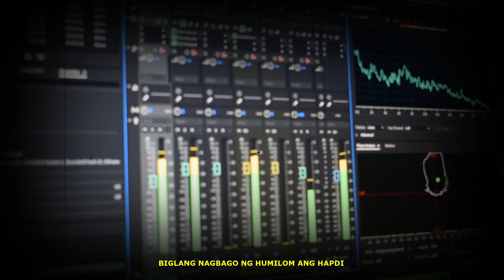Tukso Part 2 - Chillest, J.$onn, Awie (Visualizer)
Title: Tukso Part 2
Composed by: Chillest, J.$onn, Awie
Beat Produced by: Syndrome
Recorded, Mixed and Mastered at Studio155

Special Thanks to:
FLAUNT ORIGINALS
J-Dawg's Sausages